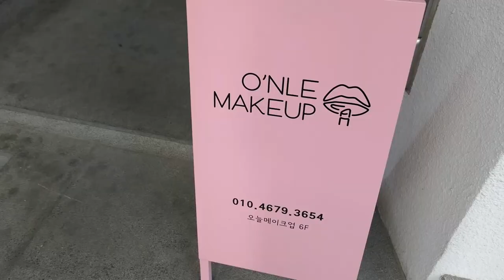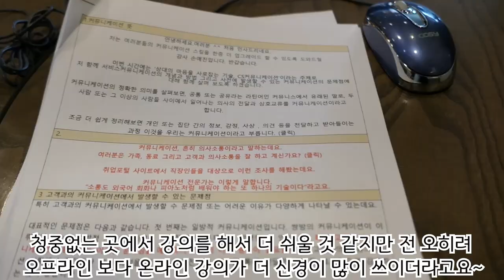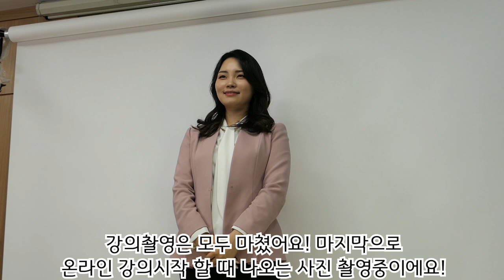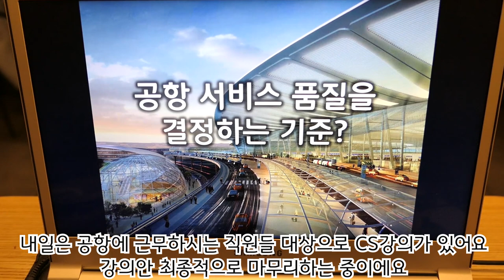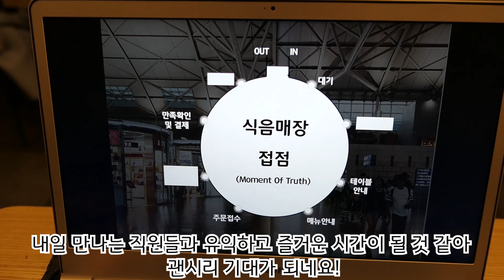온라인 강의 촬영 하는날 서비스강사의 하루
2020년 새해 첫 영상 업로드네요~
오늘은 온라인 강의 촬영하는 날 브이로그 영상으로 담아봤어요!